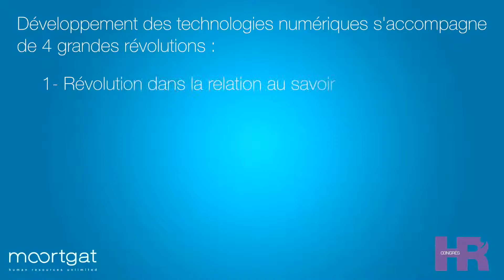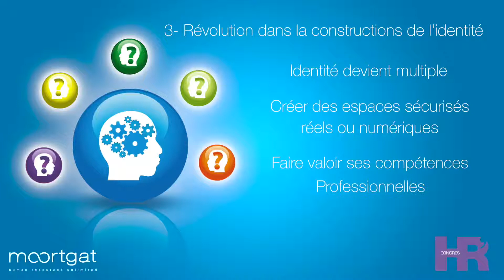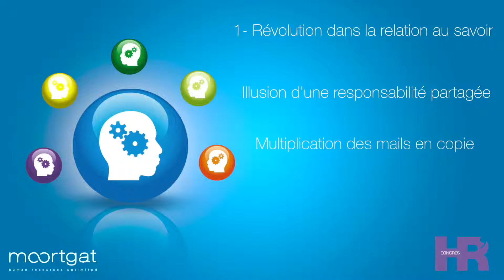Serge TISSERON (Congrès HR')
Psychiatre, docteur en psychologie et psychanalyste